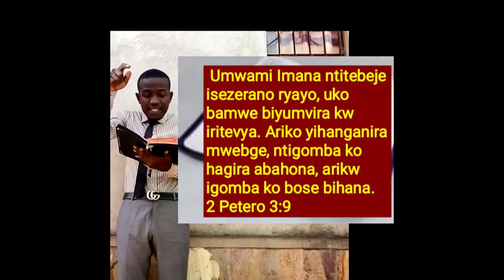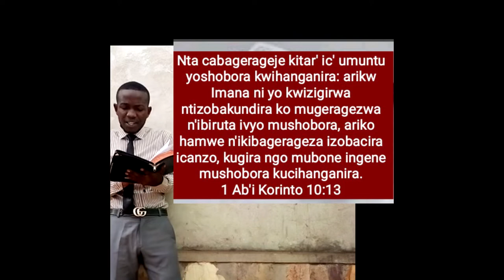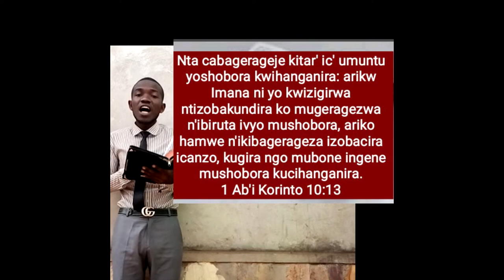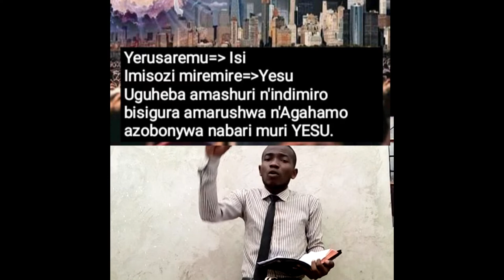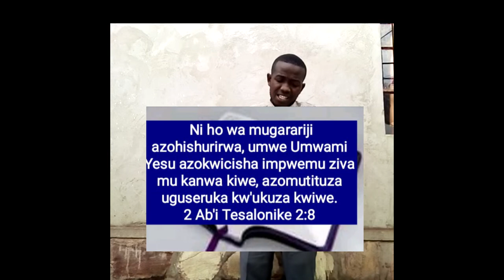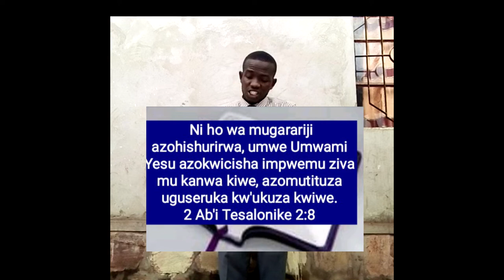Iteka rigiye gucirirwa abanse kumva imburi. Iki n'igihe co kureka Yesu abariwe aba umurongozi wawe.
Cop26: Ni kuberiki abakomeye bisi bakoranye indwi zibiri zose bakavayo atanyishu iboneka batoye? Kugira ivyo tubitahure neza, nimureke twihweze neza icijambo ry'Imana Bibiliya ritubwira.
kurikirana neza video.